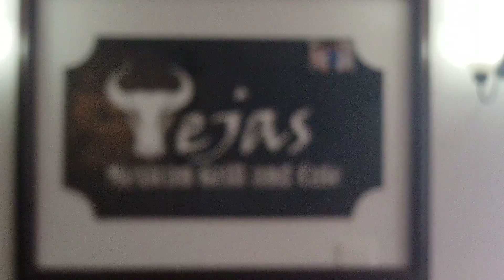Ev of Houston | HAPPY ev3000i CUSTOMERS. TEJAS MEXICAN BAR AND GRILL.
HAPPY CUSTOMER COMMERCIAL ACCOUNT IN RICHMOND TEXAS.